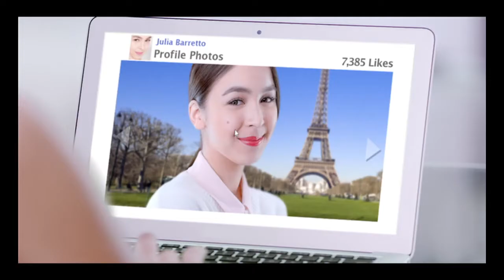POND'S WHITE BEAUTY Timeline TVC 30s